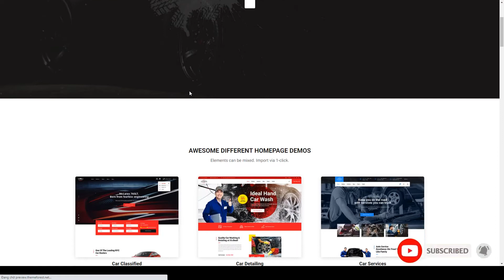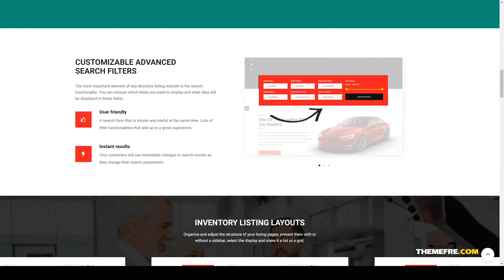IdealAuto - Car Dealer and Services WordPress Theme car dealers rental Build Website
ThemeForest Files Included Layered PNG, PHP Files, Ecwid CSS Files, HTML Files, CSS Files, Less Files, SCSS Files, JS Files, PSD

 Columns 4+

 Layout Responsive